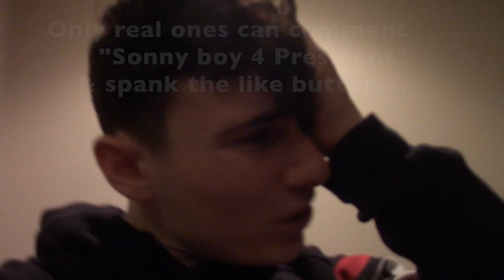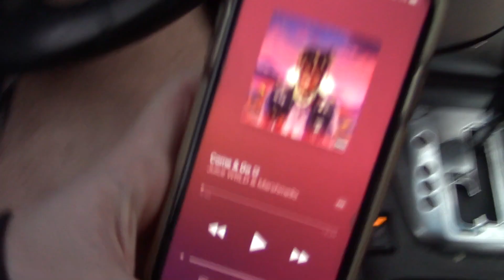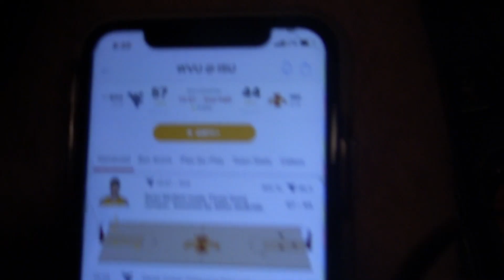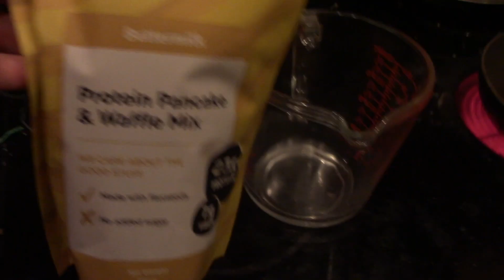MOST UNIQUE FITNESS VLOGGER EVER | NASTY, DIRTY & RAW ARM DAY PUMP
tired of watching boring fitness influencers with no personality? Congrats, you just found the most unique fitness vlogs on youtube.

Make sure you spank that like button because you have just found the most unique fitness vlogs on youtube. No one makes more unique fitness content, and fitness workout videos than Halk Vlogs on youtube history. Halk Vlogs is easily the most unique fitness vlogs out right now. Invest stock into Halk Vlogs because Halk Vlogs, like AMC is going to the MOOON!!! This is a Halk Vlogs vlog in the dunegon with a nasty arm day pump. The pump was insane during this arm day workout at home in the dungeon. This is a dirty arm day workout in the dungeon with Hayden. This workout was intense, nasty and raw! Arm DAY PUMP!!! HUGE BICEPS WORKOUT! HUGE TRICEPS WORKOUT DUNGEON STYLE NASTY DIRTY AND RAW ARM WORKOUT AT HOME!

My name is Anthony G Halkias but my youtube vlog channel is HALK VLOGS. I am a college student who vlogs daily at his college in Morgantown, West Virginia. I am a junior college student at West Virginia University and I vlog my daily life here in Morgantown, WV. I am in my third year as a journalism student at WVU! My major is broadcast journalism at West Virginia University. I also enjoy spending time and vlogging with my friends. Me and my girlfriend upload vlogs every single day. On this channel, you will see fitness advice, bodybuilding advice, fitness vlogs, bodybuilding vlogs, friends vlogs, best friends vlogs, girlfriend vlogs, couples vlogs, bodybuilding advice tips and tricks, day in the lifes and so much more. I am a 21 year old natural bodybuilder and love to vlog my daily life. This is my channel.